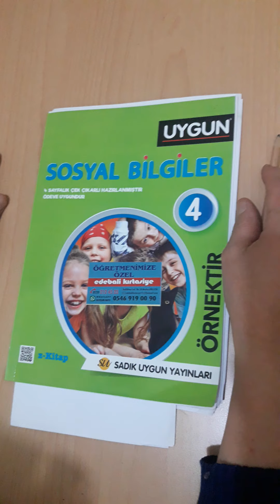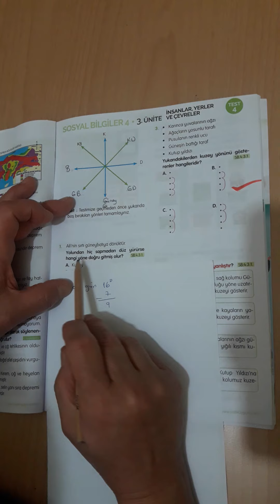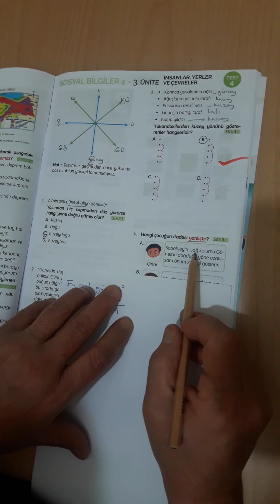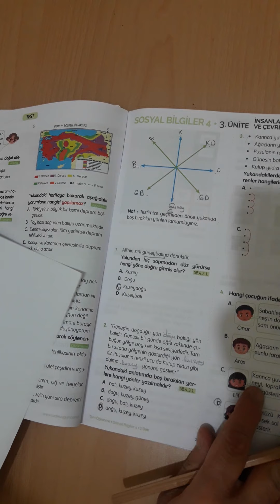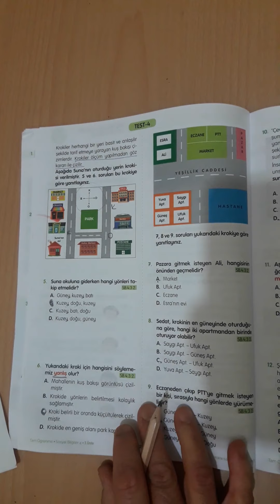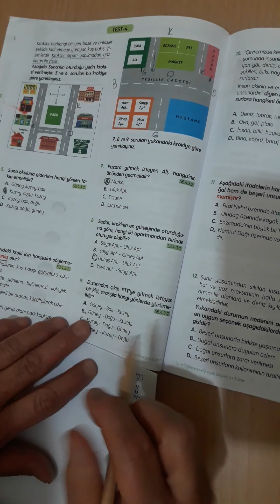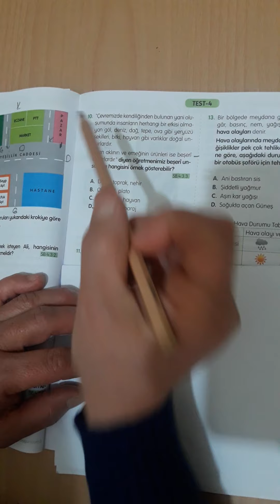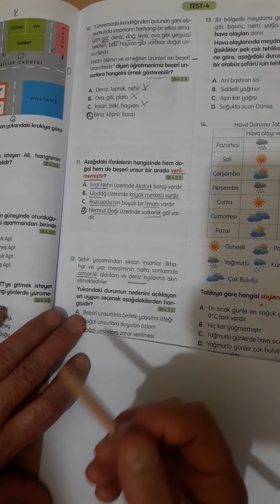4.SINIF SOSYAL BİLGİLER (3.ÜNİTE DEĞERLENDİRMESİ)